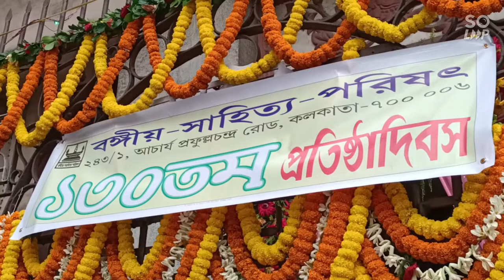Bangiya Sahitya Parishat, FOUNDATION DAY বঙ্গীয় সাহিত্য পরিষৎ প্রতিষ্ঠাদিবস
বঙ্গীয় সাহিত্য পরিষদের ১৩০তম প্রতিষ্ঠাদিবস পালিত হল ৮ শ্রাবণ ১৪২৯ (২৫ জুলাই ২০২২) সোমবার পরিষৎ সভাকক্ষ রমেশ ভবনে। বিকাল ৩টে থেকে প্রায় আড়াই ঘণ্টা চলেছে এই অনুষ্ঠান।
প্রতিষ্ঠাদিবসের ভাষণ দেন স্বপন বসু। এদিন যজ্ঞেশ্বর চৌধুরীকে রাখালদাস বন্দ্যোপাধ্যায় স্মৃতি পুরস্কার, আশিস খাস্তগিরকে ব্রজেন্দ্রনাথ বন্দ্যোপাধ্যায় স্মৃতি পুরস্কার, অনুরাধা রায়কে অর্চনা চৌধুরী স্মৃতি পুরস্কার এবং হামির‌উদ্দিন মিদ্যাকে ইলা চন্দ স্মৃতি পুরস্কারে ভূষিত করা হয়। অনুষ্ঠানের সভাপতিত্ব করেন পরিষৎ-সভাপতি বারিদবরণ ঘোষ।
এদিন পরিষদের সাহিত্য সাধক চরিতমালা গ্রন্থের ছাব্বিশ তম খণ্ড উন্মোচন করা হয়। এই খণ্ডের বিষয় রবীন্দ্রনাথ ঠাকুর।
পূর্বকথা: ৮ শ্রাবণ ১৩০০ বঙ্গাব্দ (২৩ জুলাই ১৮৯৩) খ্রিস্টাব্দে বঙ্গীয় সাহিত্য পরিষৎ প্রতিষ্ঠিত হয়। বাংলা সাহিত্য ও ভাষার চর্চা ও বিকাশের পাশাপাশি সংস্কৃতি, ইতিহাস, প্রত্নতত্ত্ব, সমাজবিদ্যা ও বিজ্ঞান নিয়ে চর্চার‌ও কেন্দ্র এই পরিষৎ।
এই প্রতিষ্ঠানের জন্ম শোভাবাজারে রাজা বিনয়কৃষষ্ণ দেবের বাসভবনে। শুরুতে এর নাম ছিল বেঙ্গল অ্যাকাডেমি অব লিটারেচার। তবে প্রতিষ্ঠান স্থাপিত হ‌ওয়ার দ্বিতীয় বছরেই এর নামকরণ হয় বঙ্গীয় সাহিত্য পরিষৎ। প্রতিষ্ঠানের বর্তমান ভবনটি অবস্থিত এই ঠিকানায়: ২৪৩/১, আচার্য প্রফুল্লচন্দ্র রোড, কলকাতা - ৭০০ ০০৬। ভবনটির জন্য জমি দান করেছিলেন মহারাজা মনীন্দ্রচন্দ্র নন্দী। ১৯০৮ খ্রিষ্টাব্দে এই ভবন নির্মাণের কাজ সমাপ্ত হয়েছিল।
বঙ্গীয় সাহিত্য পরিষদের সভাপতি বা উপ সভাপতি পদ অলংকৃত করেছেন রমেশচন্দ্র দত্ত, রবীন্দ্রনাথ ঠাকুর, রামেন্দ্রসুন্দর ত্রিবেদী, নবীনচন্দ্র সেন, জগদীশচন্দ্র বসু, নির্মলকুমার বসু, সুনীতিকুমার চট্টোপাধ্যায়, রাখালদাস বন্দ্যোপাধ্যায়, হরপ্রসাদ শাস্ত্রী প্রমুখ বিশিষ্ট ব্যক্তিত্ব।
উল্লেখ্য, ১৯৯৭ সালে পরিষদের ভবনটিকে ঐতিহ্যবাহী ভবনের স্বীকৃতি দিয়েছে কলকাতা পৌরসভা।